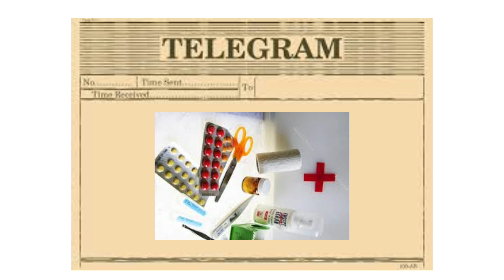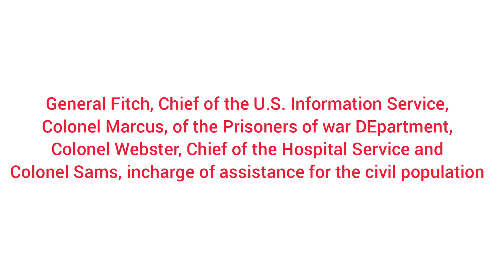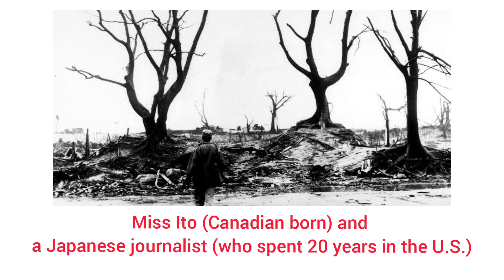The First Atom Bomb by Marcel Junod | Summaryspot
Here is the summary of the essay The First Atom Bomb by Marcel Junod. Hope this will be helpfull for learners to get the overall idea of the essay.